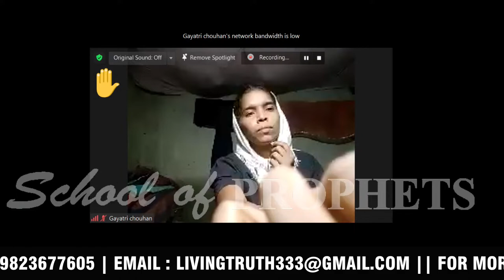Bishop Dr Elisha|| TLLF ||Rhema Broadcasters || Live SERVICE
Rhema Broadcasters || GOSPEL CHANNEL / TV||  24x7 Live Stream ||